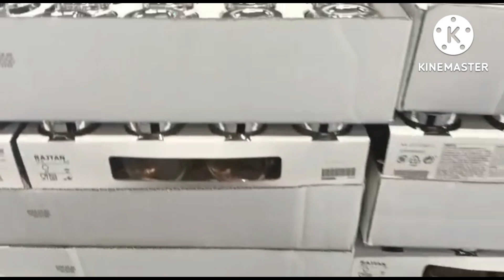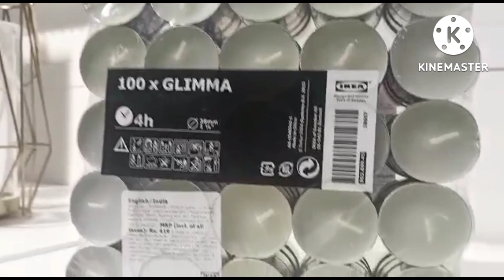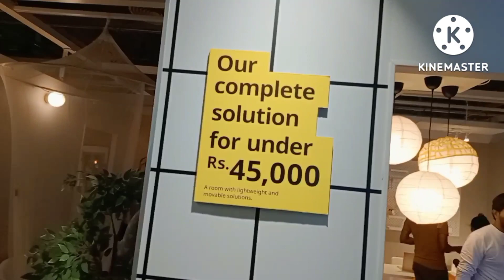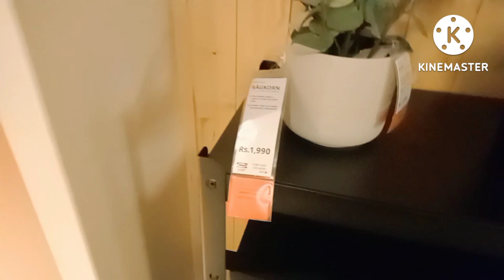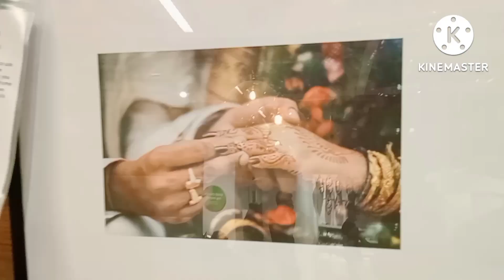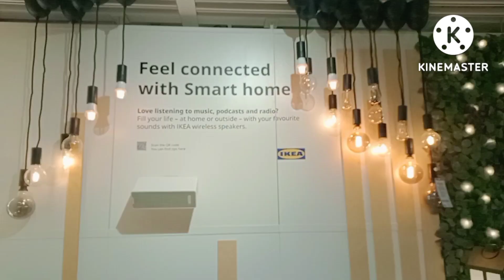IKEA Bangalore Full Tour